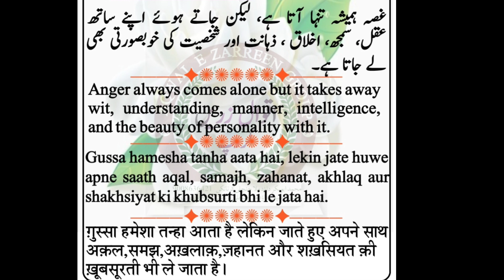kaju katli recipe | how to make kaju katli at home|काजु कतली आसान रेसीपी | کاجو کتلی بنانے کا طریقہ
Hello everyone!
We are starting this channel to show you all the recipes of delicious and mouth watering dishes🤤
This channel is for all the foodies out there and yes we are a foodie family too😚
We need your support so it will help our account grow and we will be able to reach you all with much more delicious dishes and recipes🤞
Much love from chalo cook karein family❤️